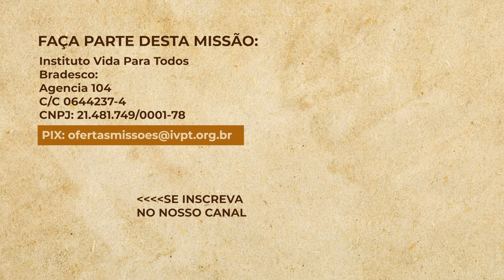Europa | Missoes no Exterior #3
❤️‍🔥 QUER SER PARTE DESSA BENÇÃO?
Oferte para as Missões no Exterior!

Vamos continuar orando e ofertando que este evangelho chegue até os confins da terra.

E disse-lhes: "Vão pelo mundo todo e preguem o evangelho a todas as pessoas." Marcos 16:15 🙌🏽